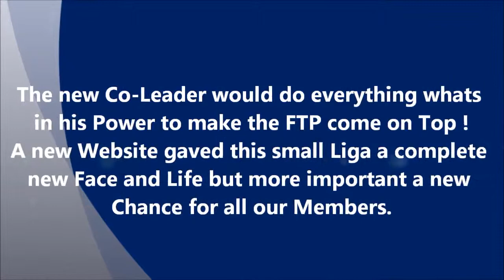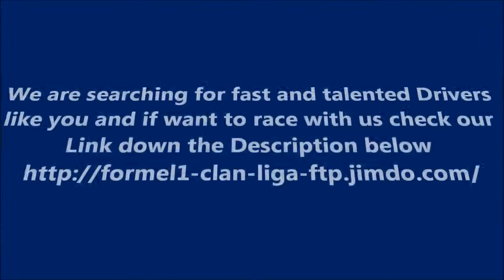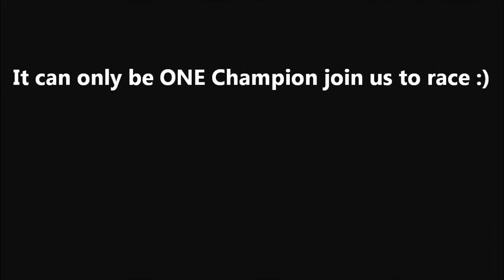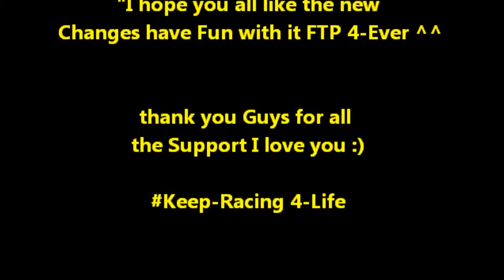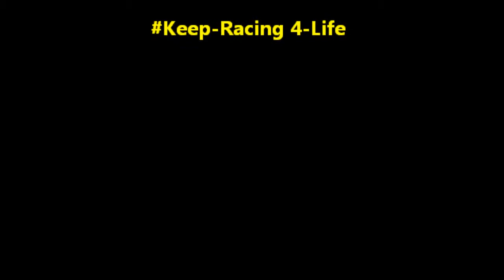Formel 1 Clan Liga FTP Trailer 2013 2014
Nach einer Pause von einem Monat ohne Videos fange Ich gleich mal wieder mit einem Knüller an.Das ist mein neuer Trailer den Ich für die FTP Liga von alboz-killar erstellt habe ziehts euch rein just awesome Leute *-*

1.Song: Two Steps from Hell - Freedom Fighters
2.Song: K391 - Fantastic

Video made by the champ9254